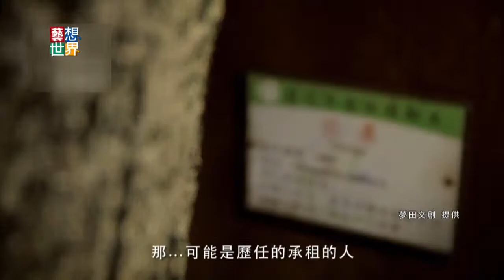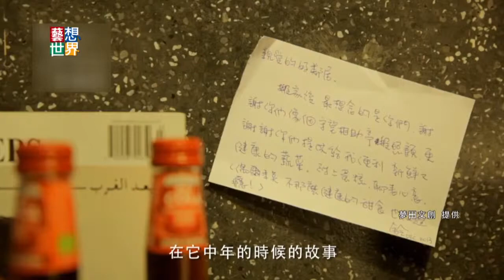20140529《藝想世界》拯救老樹的書店 伊聖詩私房書櫃